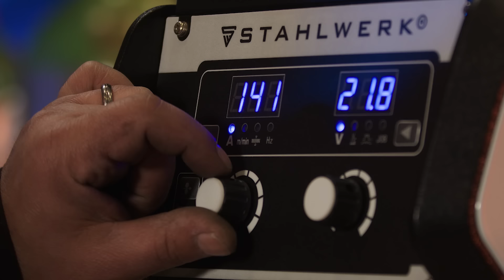STAHLWERK - Schwerlastregal bauen + Gewinnspiel STAHLWERKER / STAHLWERKERIN des Jahres - Auflösung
Freunde der schweißtechnischen Unterhaltung,
heute bauen wir ein Schwerlastregal für die Werkstatt
und geben die beiden Gewinner unserer Verlosung bekannt. Die Jury hat gewählt und Ihr habt es uns echt nicht leicht gemacht. Viele tolle Kommentare haben uns erreicht und wir haben uns über jeden einzelnen riesig gefreut. Unter zahlreichen Kommentaren wurden nun die beiden besten ausgewählt. Wer gewonnen hat? Ihr erfahrt es weiter unten im Text. Wir danken herzlich für die Teilnahme – eigentlich hätte es jeder verdient, zu gewinnen. Wir wünschen viel Spaß und gute Unterhaltung!

Definitiv ! Bevor ich aufzähle was ich alles von Stahlwerk habe, verweise ich einfach auf den Onlineshop . Ich bin jetzt seit Ende 2020 im Stahlwerk-Game und empfehle Stahlwerk im privaten Umfeld uneingeschränkt weiter. Spätestens das Garantie-Versprechen ist am Markt derzeit ungeschlagen! In absehbarer Zeit werde ich mir meine Werkstatt umgestalten (oder eine neue einrichten). Jedenfalls wird da Stahlwerk-Werkzeug bei den Baumaßnahmen das Hauptwerkzeug sein und spätestens wenn ich dann wieder mehr Platz habe kommt ohnehin noch mehr aus dem Stahlwerk-Sortiment. Preis-Leistungsverhältnis stimmt und wenn man viel da hat, kann man andere auch besser von Stahlwerk überzeugen.
Ich bin gerne vom Kunden zum Stammkunden zum Fanboy mutiert

Liebe Grüße von der Ostseeküste

Hallöchen
Ich bin eine Stahlwerkerin, weil ich einfach Bock habe neues zu lernen und mich Herausforderungen zu stellen!
Doch wie bin ich dazu gekommen? Mein Beruf ist Zahntechnikerin. Ich stelle Zahnersatz her, der teilweise aus Metall besteht. Deswegen bin ich mit der Metallbearbeitung und sehr präzisem Arbeiten vertraut. Das sind Metallarbeiten im Miniformat.
Seit einiger Zeit besitzt mein Mann ein Schweißgerät (WIG 200ST). Durch Zuschauen beim Schweißen und auch dem Schauen von Videos bin ich zu dem Entschluss gekommen, dass ich das doch eigentlich auch kann. Und dann hielt ich das erste mal den Brenner in der Hand! Ich habe ein bisschen geübt und hab dann sogar bei unserem Projekt aktiv mitgearbeitet. Wir bauen momentan ein stabiles, zweistöckiges, stehendes Regal für zwei große Terrarien. Das Regal besteht aus 80x80mm Vierkantmaterial. So ein gemeinsames Projekt ist einfach toll! Da mein Mann gelernter Karosseriebauer ist, kann er mir alles zeigen.
Ganz oben habe ich etwas von Herausforderungen geschrieben. Eine davon ist definitiv unsere sehr kleine, aber trotzdem feine Werkstatt in der Wohnung. Der Abstellraum wurde zur Werkstatt umfunktioniert. Das kling vielleicht etwas verrückt. Und das ist es auch. Teilweise ist es gar nicht so einfach auf so engem Raum zu arbeiten. Deswegen weichen wir manchmal in den Hauswirtschaftsraum oder die Terrasse aus. Auch nur dort kann man schleifen, Metall zusägen usw. Geschweißt wird in der Wohnung. Für Brandschutz haben wir gesorgt. Löschdecke und Feuerlöscher sind vorhanden  Eine Absaugung gibt es auch. Durch diese räumliche Einschränkung wird vieles erschwert, aber dennoch macht es super viel Spaß. Ich bin total stolz darauf, was ich schon gelernt habe und noch lernen werde. Meinem Mann bin ich sehr dankbar, dass er mir alles beibringt. Ich schätze gemeinsame Hobbys so sehr.
Und auch euch möchte ich an dieser Stelle für die tollen Videos danken. Macht weiter so!
Liebe Grüße

Mainstr. 4
53332 Bornheim
Deutschland